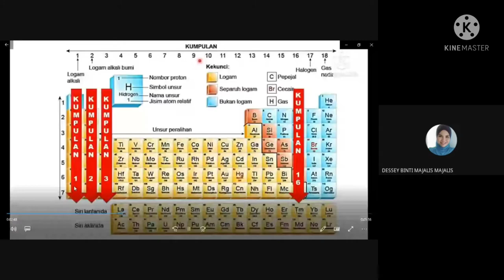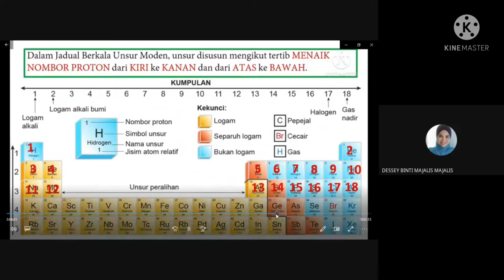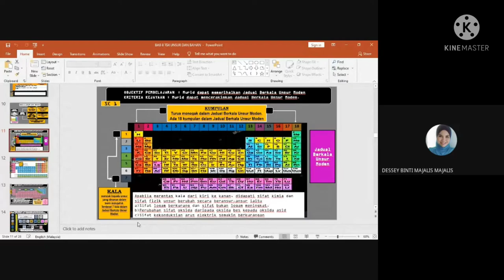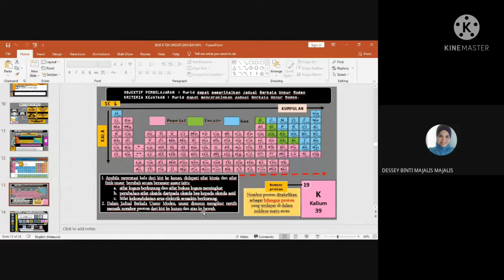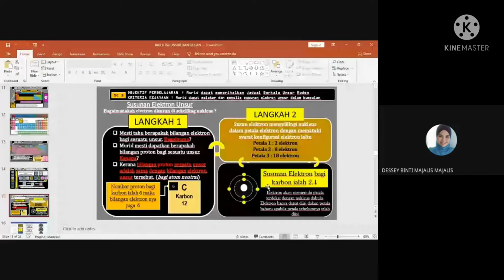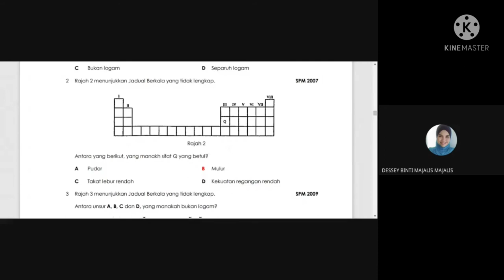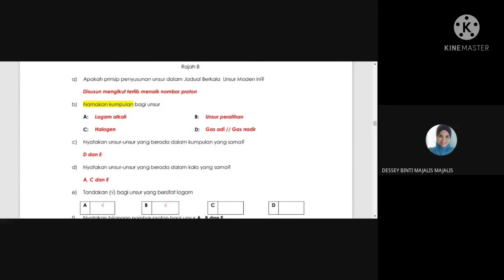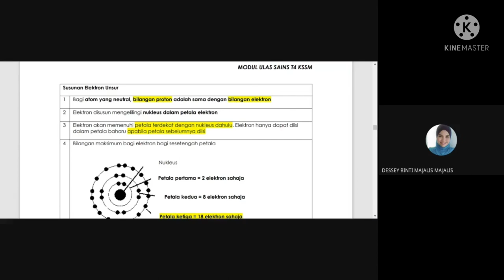BAB 8 UNSUR DAN BAHAN SAINS TINGKATAN 4 (SIRI 2)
Semua jirim terdiri daripada bahan yang disebut unsur. Unsur ialah bahan kimia yang terdiri daripada atom tertentu yang tidak boleh dipecahkan atau diubah. Unsur juga ialah sebarang bahan yang tidak boleh diuraikan kepada bahan ringkas oleh proses kimia biasa. Bahan atom ialah bahan yang terdiri daripada zarah atom sahaja. Semua logam ialah bahan atom. Sebagai
contohnya, besi, plumbum dan natrium. Bahan molekul ialah bahan yang terdiri daripada
zarah molekul sahaja iaitu gabungan dua atau lebih atom secara kimia sama ada atom yang sama atau berbeza. Nitrogen dan iodin ialah contoh-contoh bahan molekul. Bahan ion terbentuk apabila unsur-unsur logam berpadu dengan unsur-unsur bukan logam melalui ikatan kimia untuk membentuk sebatian. Natrium klorida dan plumbum(II) bromida merupakan contoh contoh sebatian ion. Bahan ion mengkonduksikan elektrik dalam keadaan leburan atau larutan akueus. Bahan atom dan bahan ion mempunyai takat lebur  yang tinggi kerana zarah-zarahnya ditarik bersama oleh daya tarikan yang kuat.Bahan molekul mempunyai takat lebur yang rendah
kerana zarah-zarahnya ditarik bersama oleh daya tarikan yang lemah. Unsur-unsur disusun mengikut tertib nombor proton yang menaik dari kiri ke kanan dalam Jadual Berkala Unsur Moden.Ion positif dan ion negatif mencapai susunan elektron yang stabil.Kumpulan 1 mengandungi unsur-unsur yang paling reaktif manakala Kumpulan 18 mengandungi unsurunsur yang paling kurang reaktif.Unsur-unsur dalam kumpulan yang sama menunjukkan sifat kimia yang sama